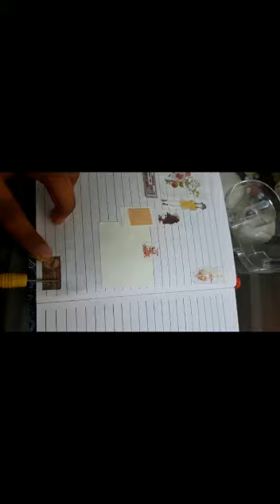journal ☺pt2 asmr Papers Änd cuts